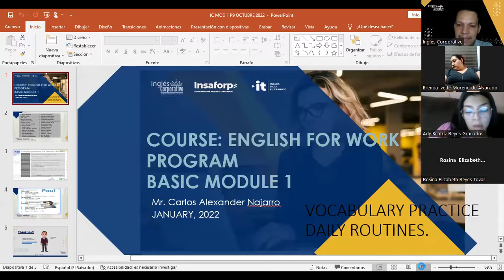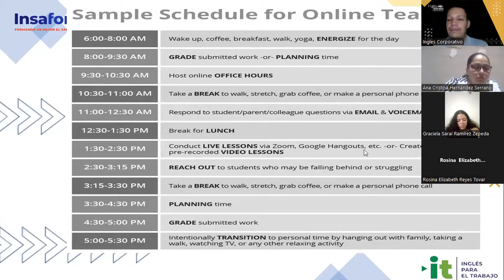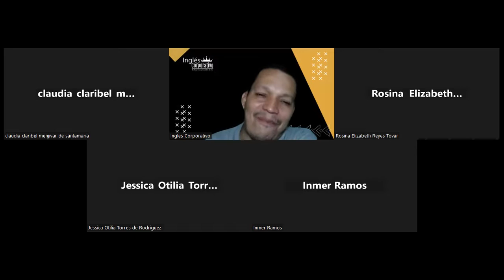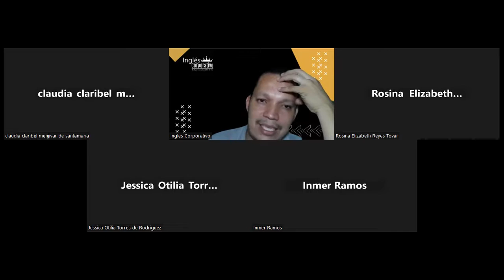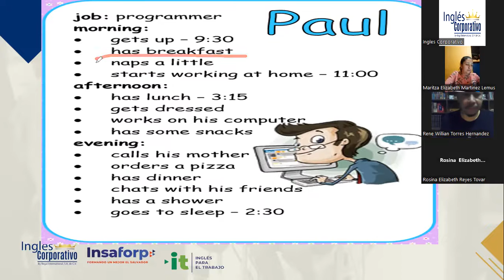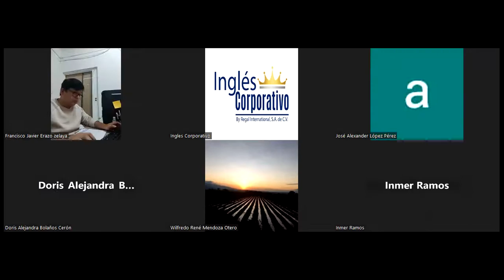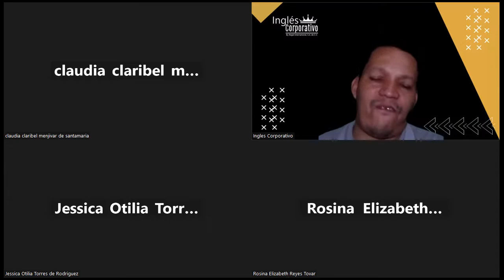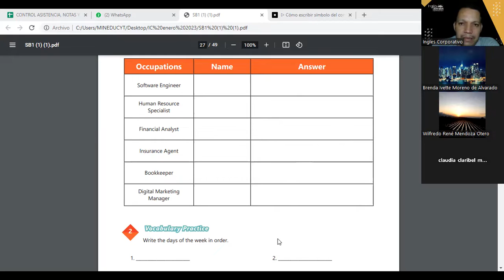SESION 9-09-02-23-29750-8048-0018/2023-Najarro – VOCABULARY PRACTICE DAILY ROUTINES